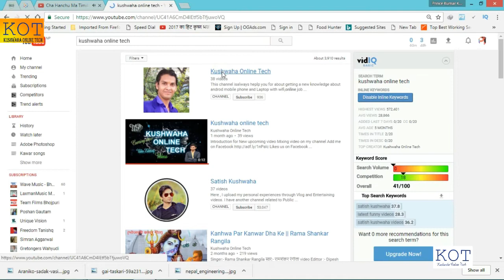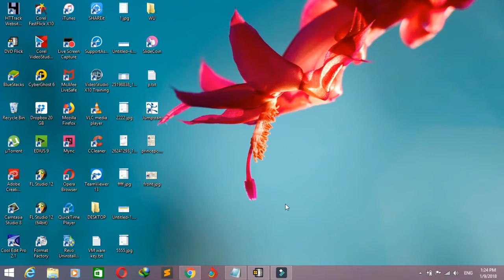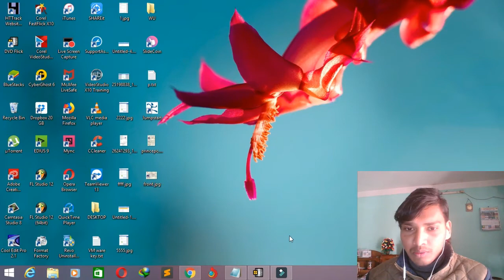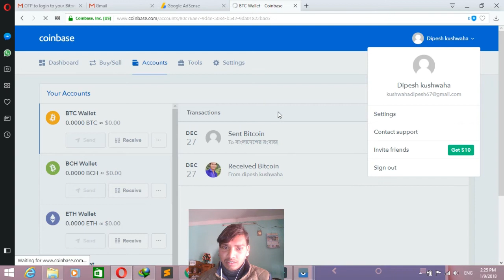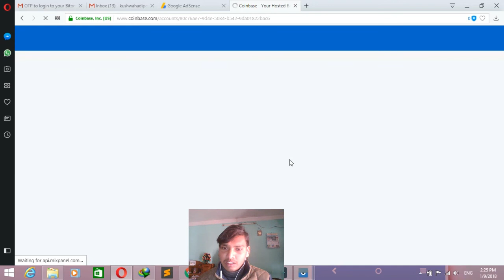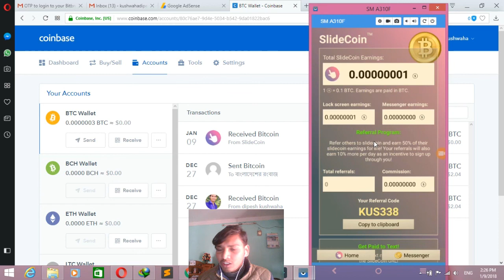How to Earn free BTC 2018 latest Way|| Wilthdraw BTC Direct to your BTC wallet||Without investment